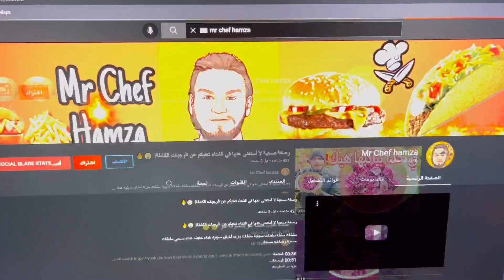الانتساب | كلام مهم 🔥